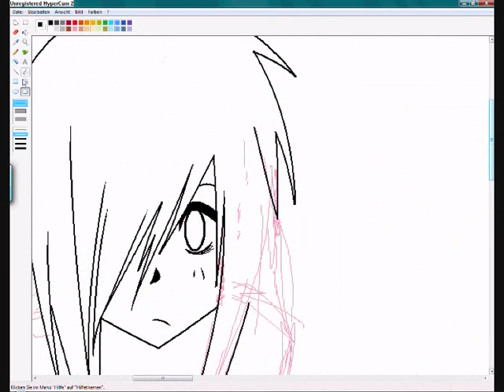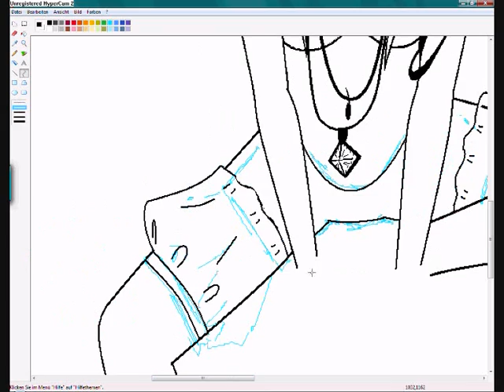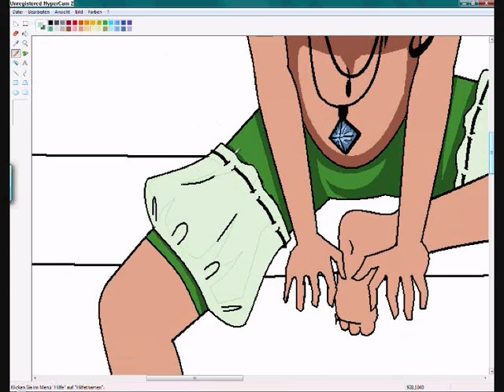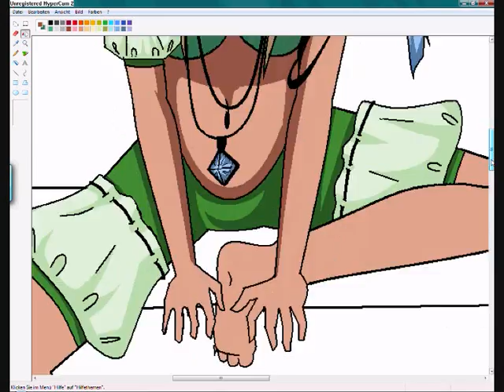[ENTRY] Drawing Contest Selph94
this is for selph94's drawing contest xD
"draw urself or OC's with a Lady Gaga outfit"
link to the picture:
hope u like it xD

sme x]